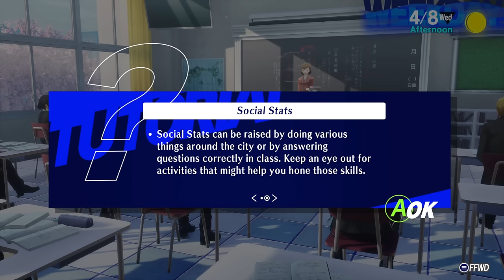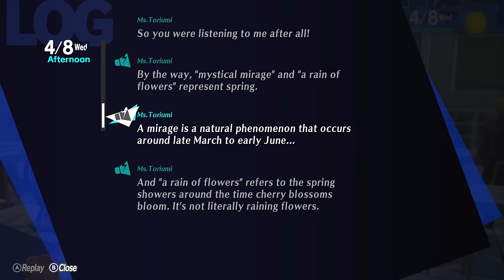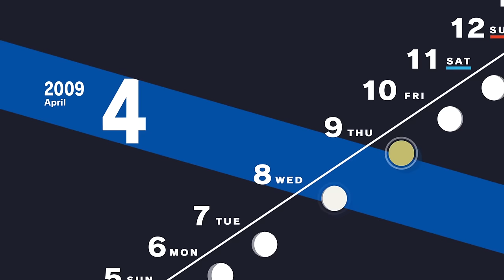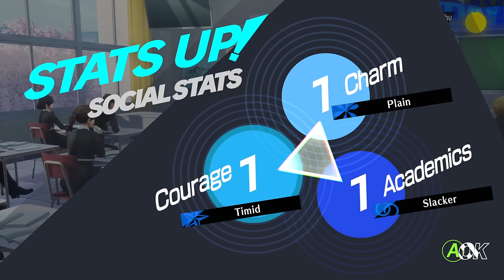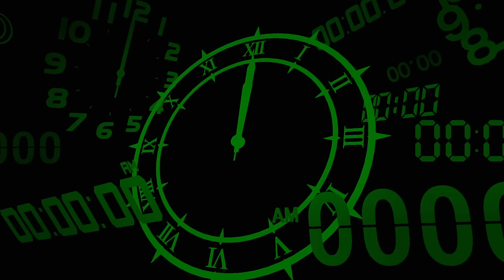THE DARK HOUR - Persona 3 Reload (Part 2)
Huh, well things are getting wild real quick. As we attend a couple more days of school, something unexpected comes to light, and we must face it head on!